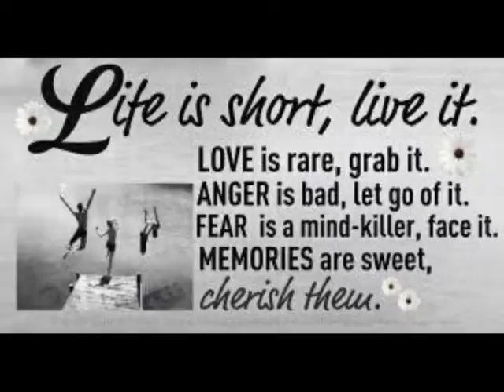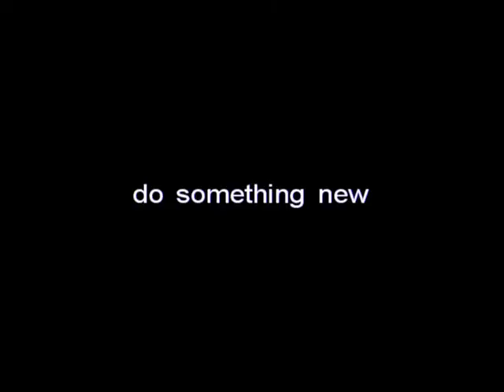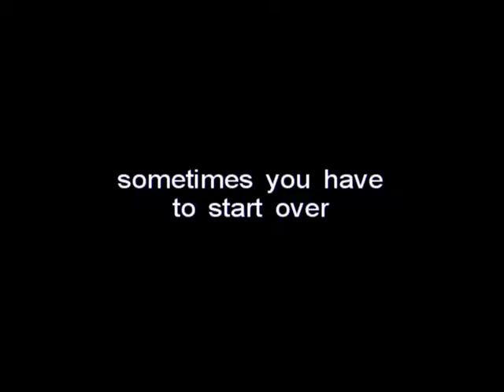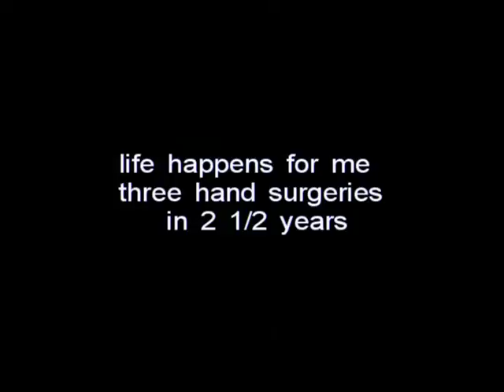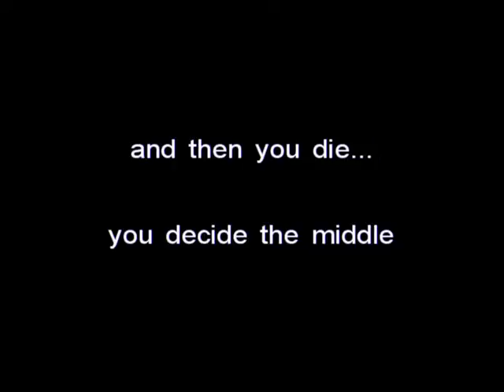training by tracy ... a story